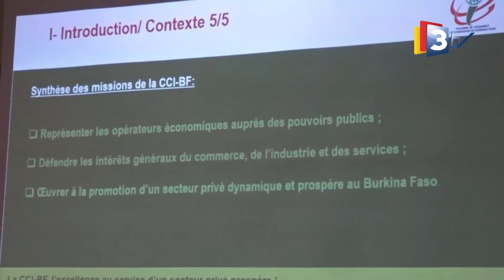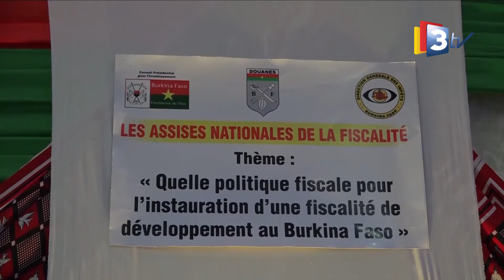3TV-JT MOORE 30 Juillet 2021